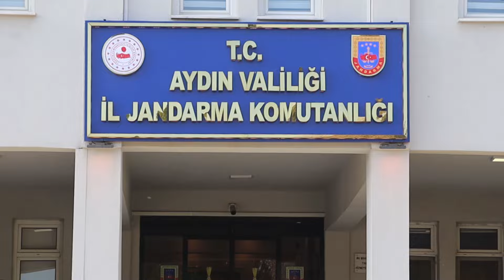Aydın İl Jandarma Komutanlığı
Efeler Diyarı Bizlere Emanet🇹🇷

Aydın İl Jandarma Komutanlığımız, vatandaşlarımızın huzur ve emniyeti için kendilerine verilecek her türlü göreve daima hazır.